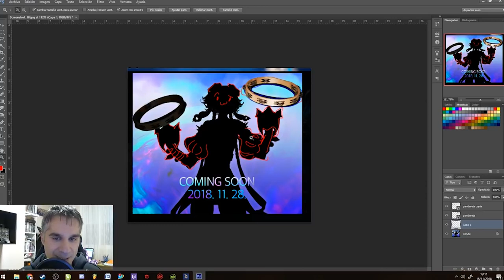AION 7.0 NUEVA CLASE - REACCIÓN !! || Killersamus Games